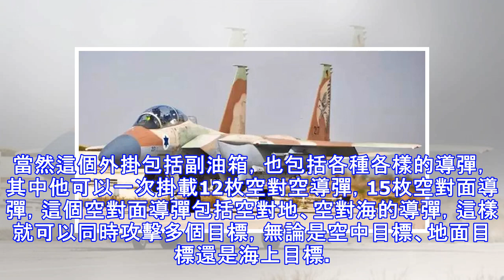解讀丨以色列決定購買全新F-15IA戰鬥機 有何特別之處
原標題：解讀丨以色列決定購買全新F-15IA戰鬥機 有何特別之處 點擊收聽《晚高峰觀軍情》來自CNR國防時空00:0004:36 中國之聲《晚高峰觀軍情》北京11月25日電（記者 李欽帥）報道，以色列政府官員日前表示，購買先進版本的F-15IA已經獲得政府批准，預計第一架飛機最早將於2023年抵達以色列。 F-15IA是一型怎樣的戰機？以色列已經裝備了更加先進的F-35戰機，為什麼還要大量採購F-15IA戰機呢？相關話題，CNR國防時空軍事觀察員傅前哨給您深入解讀。 F-15IA戰鬥機 CNR國防時空軍事觀察員傅前哨介紹，F-15IA是波音公司專門為以色列研發的改進型F-15戰鬥機，它的發動機...